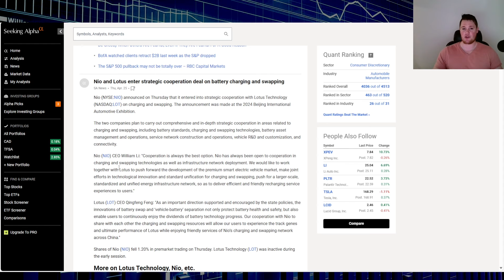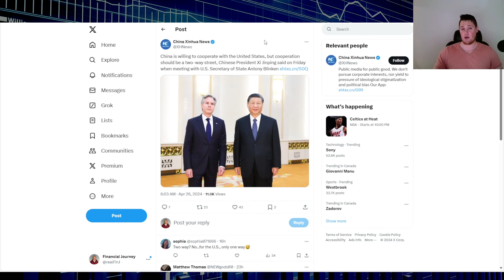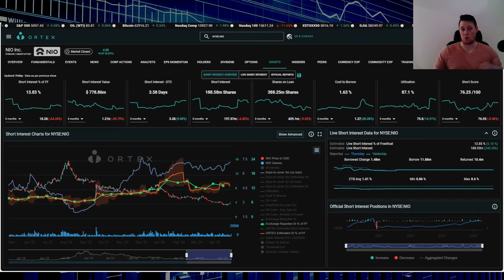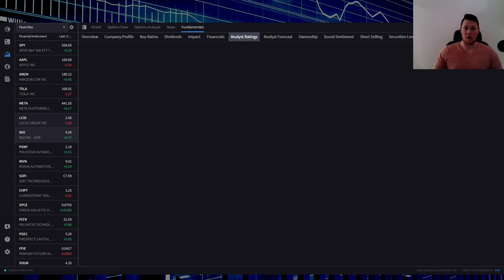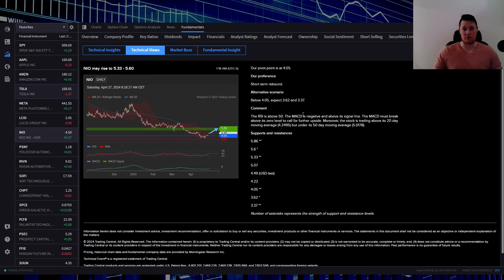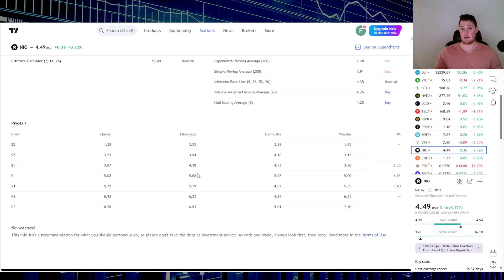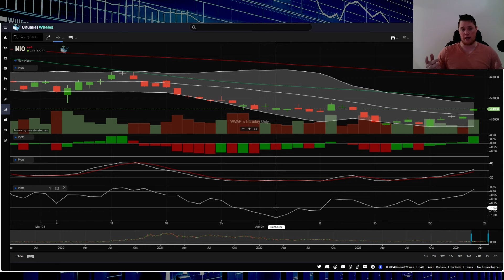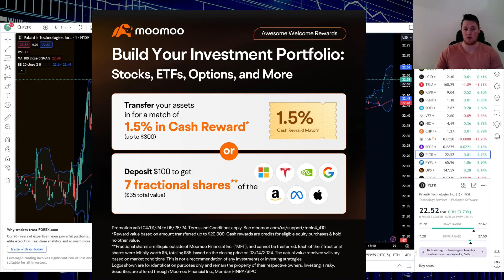What is Coming NEXT for NIO │ Market Makers Manipulating NIO- VERY BOLD ⚠️ NIO Price Prediction 📈📈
I will be talking about various aspects of Nio Inc (NIO) nio niovehicle $nio